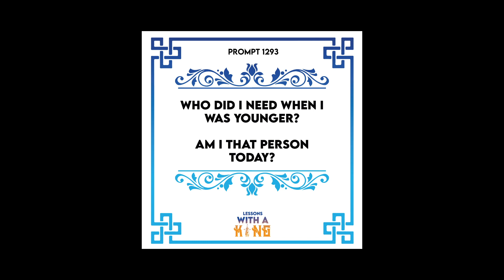Lesson 1293: Be Who You Needed When You Were Younger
PROMPT: Who did I need when I was younger? Am I that person today?

Support LWAK